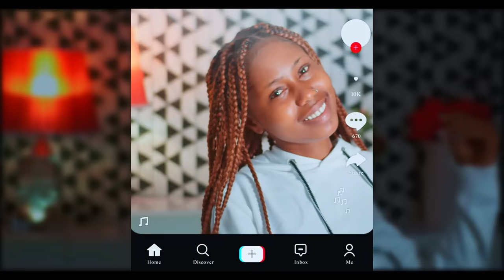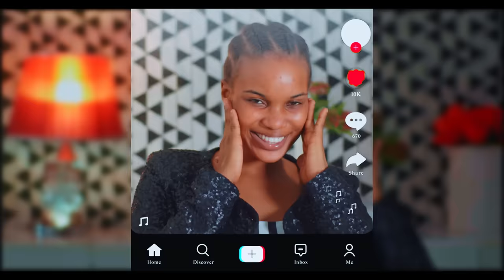Otile Brown X Darassa - K.O (Tiktok) (Official Music Video)sms skiza 7301790 to 811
Just In Love Music presents the official music video for Knockout performed by Otile Brown X Darassa.

The audio is produced, Mixed and Mastered by Vicky Pondis
Video shot and Directed by Hanscana.